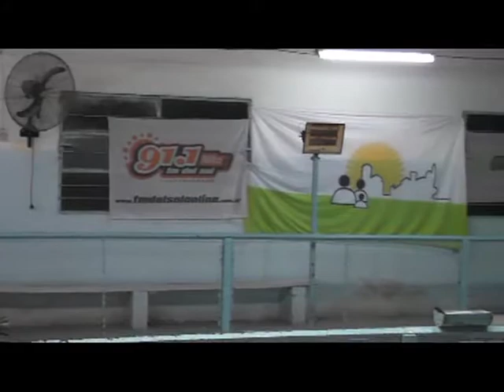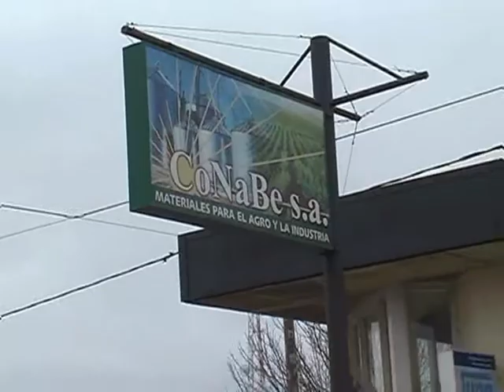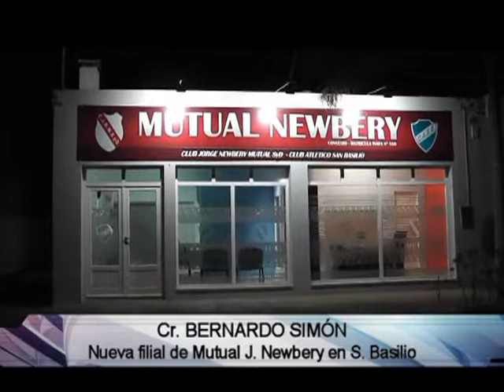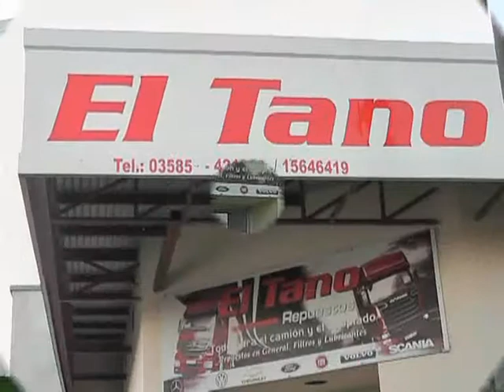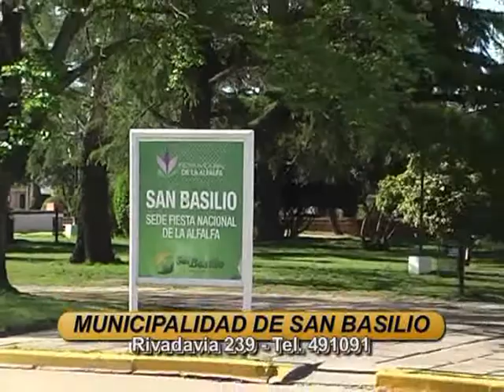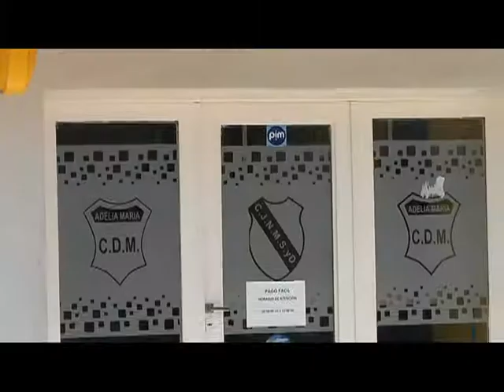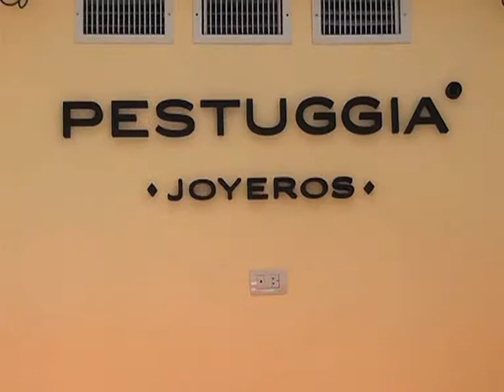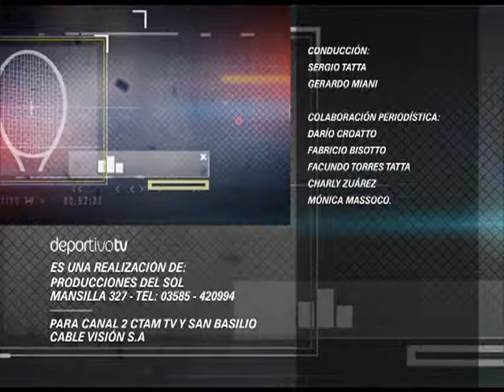el Deportivo TV 25 10 2017